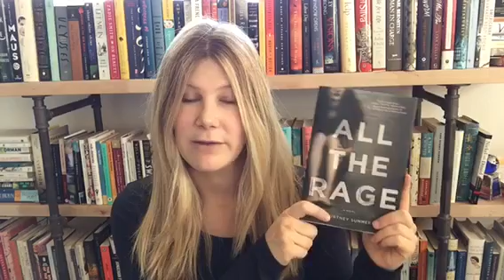Book Loot From Book Riot Live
In which Wallace shows you the three books she brought home from Book Riot Live. (And calls the Macmillan table the Book Brag table because she doesn't know what she's saying these days.)

Books Mentioned:
All the Rage by Courtney Summers
Black Chalk by Christopher J. Yates
The Impossible Knife of Memory by Laurie Halse Anderson